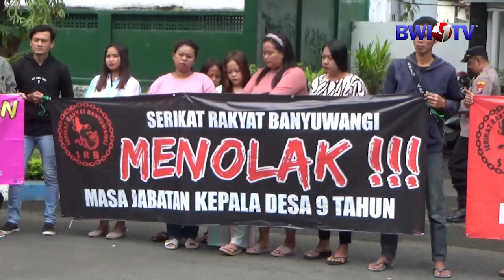SERIKAT RAKYAT BANYUWANGI KEMBALI DEMO TOLAK PERPANJANGAN MASA JABATAN KADES